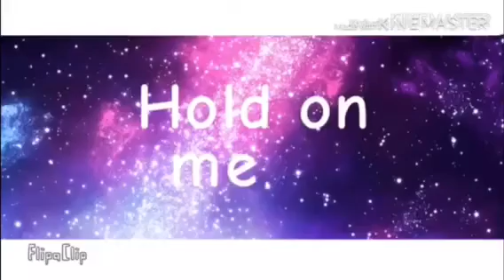Hold on meme (Flashing warning) (New oc!)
This isn’t actually a new oc, I have had it for a long time. It just means I’m introudicing her to you guys.
Characters used:
Blossom
Other stuff: Blossom is an Eevee.